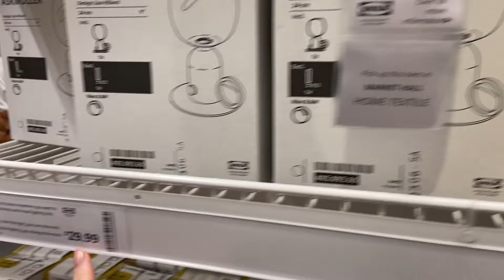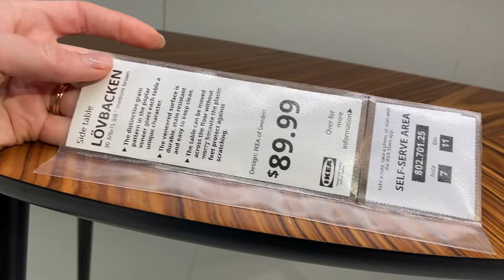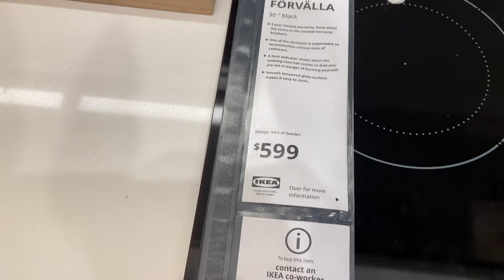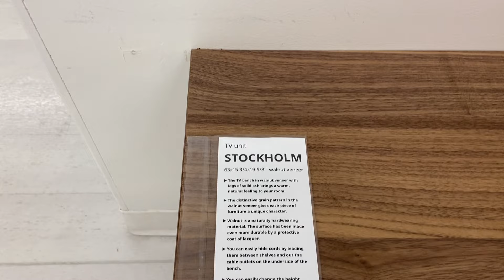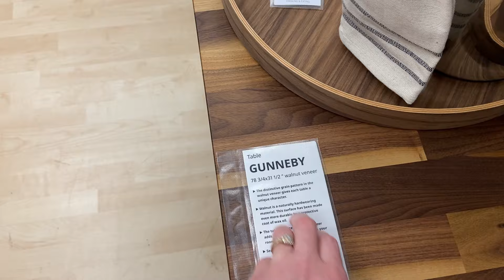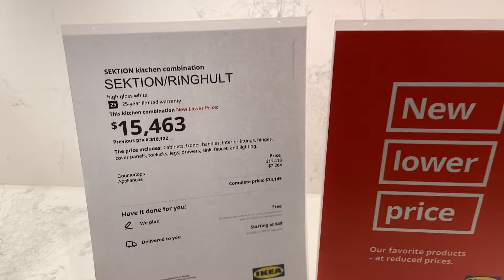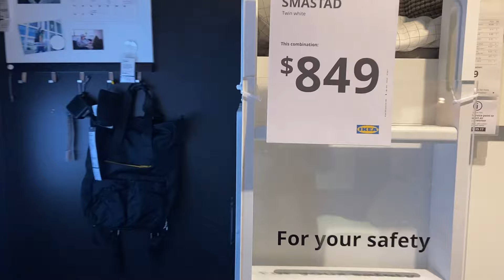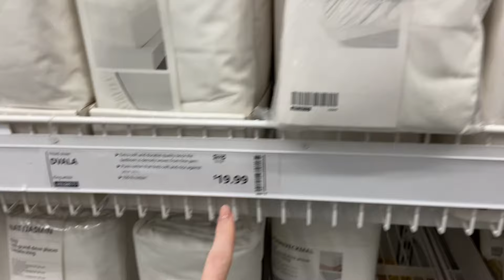Покупка в Магазине IKEA/ Из Германии в США / Цены в новом году в Икеа/ обзор /много интересного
Покупка в Магазине IKEA/ Цены в новом году в Икеа/  обзор /много интересного/что нам нужно для дома / жизнь в США / Из Германии в США